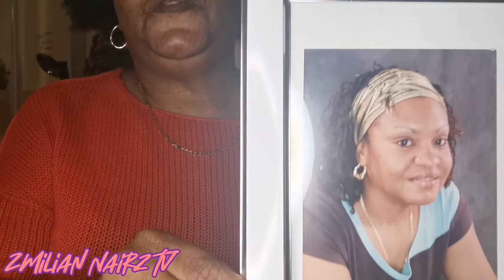DANCING WHILE CLEANING - SPEND THE DAY WITH ME 😁😁 PART 2 😜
I went to run a few errands and did some shopping.

This is part 2 -  SPEND THE DAY WITH ME -  I cleaned my room and washed my hair.

Part 3 - WILL BE RELEASE SOON. This will be the cooking segment, I cooked oxtail for dinner, this was also requested by a subscriber.

If you would like me  to me to cook a specific meal, please drop a line in the comment section.

Drop me a watsapp or email message-